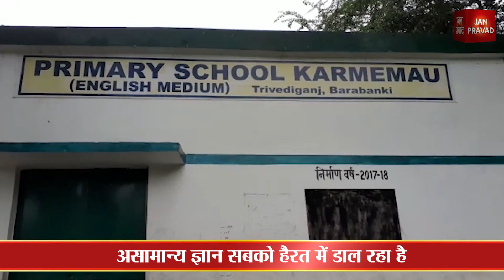खबर आपके शहर से | 23th December news || Janpravad news || today news...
भाजपा सांसद ने विपक्ष पर बोला जमकर हमला
बौखलाहट में कानून का सहारा ले रहें हैं विपक्षी
देश की भोली-भाली जनता को कर रहे हैं गुमराह
नागरिक संशोधन कानून को समझने की जरुरत
नागरिकता लेने को लेकर नहीं है कानून
जेवर विधायक ने किया जनसंवाद कार्यक्रम
सामाजिक सद्भाव बिगाड़ने का लगाया आरोप
व्यवधान पैदा कर रहे हैं विपक्षी दल
तरक्की की ओर अग्रसर है देश
विपक्षी दल देश को कर रहे हैं गुमराह
विरोध-प्रदर्शनों पर योगी सरकार सख्त
उपद्रवियों पर होगी सख्त कार्रवाई
उपद्रवियों के विरुद्ध शुरू की कार्रवाई
उपद्रव मचाने वाले किए जा रहे हैं चिन्हित
प्रेस कॉन्फ्रेंस कर बयां की उपद्रव की तस्वीर
असामान्य ज्ञान सबको हैरत में डाल रहा है
गूगल बॉय बनने की राह पर 6 साल का प्रियांशु
हैरत में हैं शिक्षक से लेकर अधिकारी
तमाम राजनेताओं के नाम हैं याद
राज्य और राजधाधियों के नाम हैं याद
विद्यालय में मनाया गया गणित दिवस
रामानुजन की स्मृति में किया गया आयोजन
मां सरस्वती का किया गया पूजन
महान गणितज्ञ रामानुजन को किया याद
सभासदों ने जिलाधिकारी को सौंपा ज्ञापन
सभासदों ने अध्यक्ष पर लगाया आरोप
सभासदों ने डीएम से की मांग
वित्तीय अधिकार निरस्त करे प्रशासन
गोली मारे जाने के मामले में बड़ा खुलासा
मामले में पीड़ित लड़की के पिता को किया गिरफ्तार
जांच में सामने आए चौंकाने वाले तथ्य
लोक लाज की डर से पिता ने मारी थी गोली
इलाज के लिए जमुहार में भर्ती है लड़की